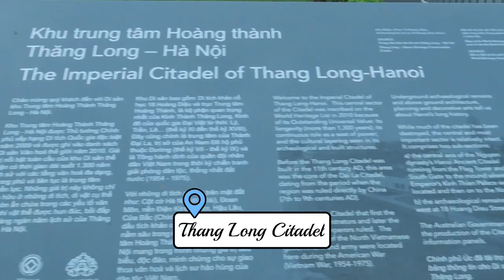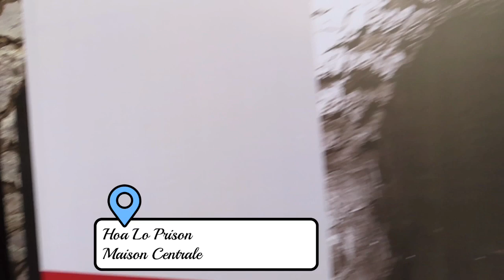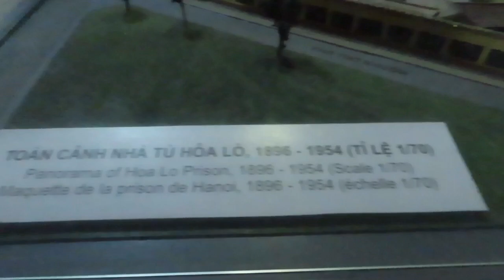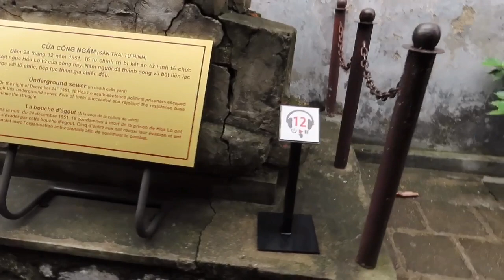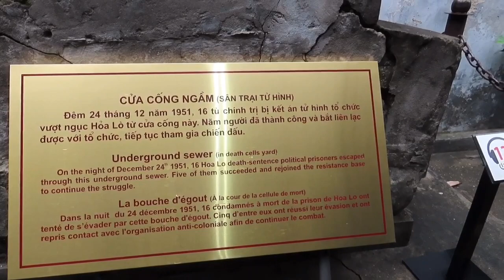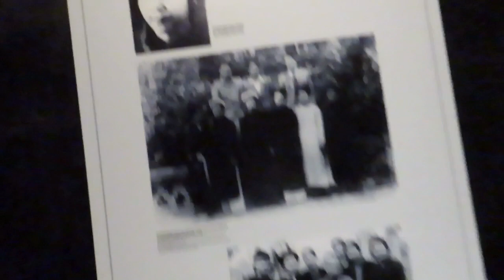Hanoi City Tour-Part 4 (Train street+Thang Long citadel+Hoa Lo Prison)